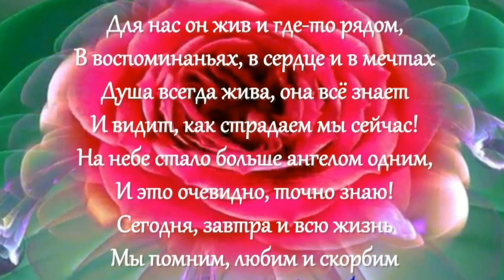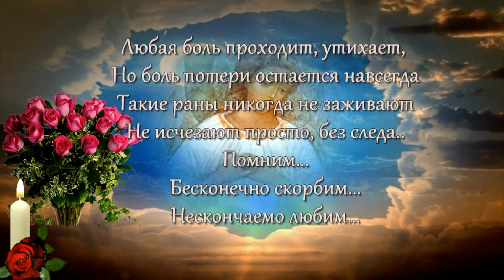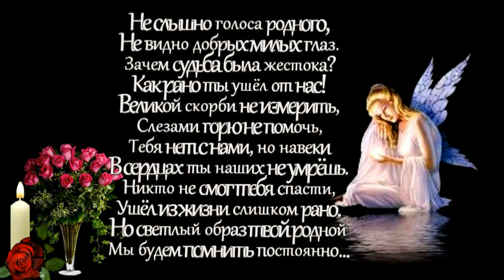ПАМЯТИ АВДОЕВА ТАМАЗА